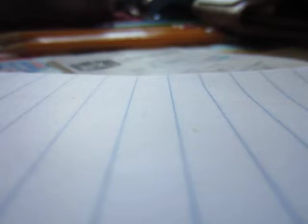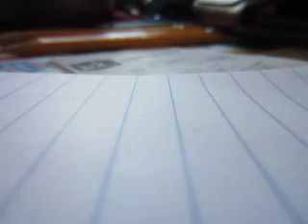MVI 0100 - KFI AM 640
For 2005 model Expeditions the 4R75E transmission is designated by the letter "B" on the manufacturers safety compliance certification label, located in the driver's-side doorjamb. For 2006 model Expeditions, the 4R75E transmission is designated by the letter "Q".

No major cosmetic or mechanical changes. Last year model for the U222. The Gentex auto dimming rear view mirrors were updated. Two new exterior colors were added later on within the model year. They were Pewter metallic and Dark Copper metallic. Medium Flint grey interior was also added to Limited models later on within the model year. Chrome tipped exhaust was made standard on King Ranch models. 2006 would be the last year model for the NBX trim. The ultrasonic rear park assist and SafetyCanopy side curtain airbags were offered as standalone options. Adjustable headrests were also added to the front seats to replace the one piece units.[32]

On April 12, 2006, three second-generation full-size Ford Expedition Eddie Bauer vehicles completed a 32-day overland expedition. This was a 28,000-mile (45,000 km) trip across North Asia and the Arctic Tundra. Six team members consisted of leaders, Alexey Mikhailov and Alexander Borodin, technical director, Andrey Rodionov, and professional off-road drivers,: Sergey Goryachev, Victor Parshikov, and Alexey Simakin. The route took them on permafrost and crossed the Arctic Circle twice. Visited landmarks included where American aviator Carl Ben Eielson was lost, and the birthplace of Russian explorer Semyon Dezhnev. The northernmost point on the route was latitude 69°42′ North (Pevek). The easternmost point visited was longitude 169°40′ West (Cape Dezhnev). Temperatures reached -36 °C (-32 °F) and the team encountered whiteouts and a polar cyclone. An estimated 200 kg (440 lbs) of snow was removed from each of the vehicles on the following day.[33]

The vehicles were modified with front end guards along with front and rear utility bumpers, winches, safari roof racks, high-powered off-road lights and extra underbody plating for the engines. Two of the vehicles towed a dual axle utility trailer. Two were equipped also with caterpillar track systems supplied by Mattracks. The rubber track systems were only used when off-road conditions became too demanding for conventional tires. The rear stabilizer bar failed on both vehicles fitted with the Mattracks system. The vehicles were also equipped with gas stoves (to prepare food) and high-capacity auxiliary fuel tanks (mounted in the rear cargo bay) and sometimes run on poor-quality gasoline.[33][34]

In 2006, Ford introduced the third generation of the Expedition developed under the U324 program code name which was an updated version of the second generation Expedition, now using a new ladder frame architecture called T1, an evolution of 11th generation P221 F-150 architecture. Most of the improvements were mechanical in nature, and included a sheet metal refresh and redesigned interior with upgraded materials, as well as a new long wheelbase version, called Expedition EL in the U.S. and Expedition Max in other markets.

The high-strength hydroformed fully boxed Ford T platform (chassis) was a modified version of the half-ton platform from the Ford F-150. The new T1 platform replaced the one dating to the original model, and provides 10 percent more torsional rigidity. T1 incorporates a four-wheel independent long-travel suspension system (first introduced on the second generation) with redesigned suspension geometry and an all-new five-link rear suspension with new rear lower control-arms. As with previous model years, the suspension system could be had with adaptive pneumatic air-ride springs.

Ford's new 6-speed 6R75 intelligent automatic transmission with dual overdrive gears was introduced. The transmission featured push-button overdrive lock-out, electronic shift scheduling, adaptive shift algorithms and a mechatronic transmission control module (TCM) that would save adaptive shift data in keep alive memory (KAM). This safeguarded against complete data loss in case of a power failure (such as disconnecting the battery). In the event of a power failure, the mechatronic unit would simply read the last saved data entry from the system's memory, thus, the transmission did not have to completely relearn] the owner's driving style.

Additionally, the Expedition is powered by the same 5.4 liter Triton V8 engine from the previous generation, rated at 300 hp (220 kW) and 365 lb⋅ft (495 N⋅m) of torque. When properly equipped with the heavy-duty trailer towing package, it can tow up to 9,200 lbs (4,130 kg). Expedition is classed under the Tier 2, Bin 5 / ULEV 2 Ultra Low Emission Vehicle environmental classification.[36]

Off-road geometry figures for approach, departure and ramp breakover angles are 22°, 21° and 18° respectively.[37] Minimum running (lowest point) ground clearance is 8.7 inches (220 mm).

Huh?!